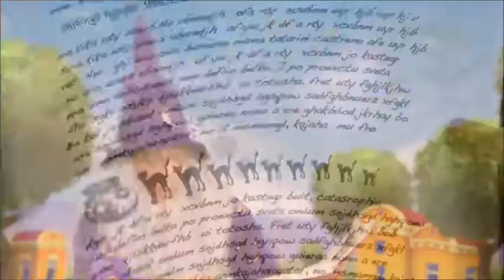LazyTown - Hey We Play (Latin Spanish)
LazyTown Español Latino